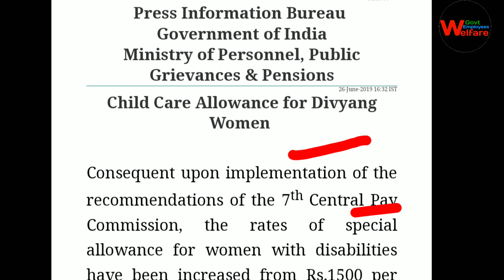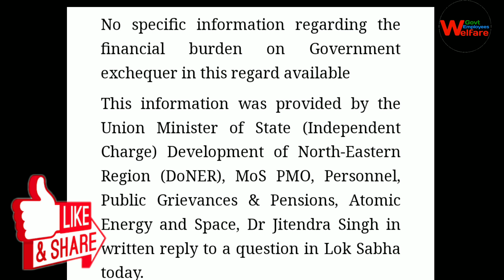7th pay commission की बड़ी सिफारिश हुई लागू 2017 से मिलेगा लाभ